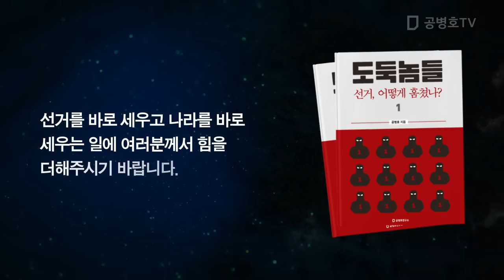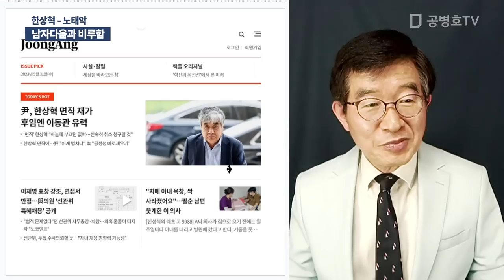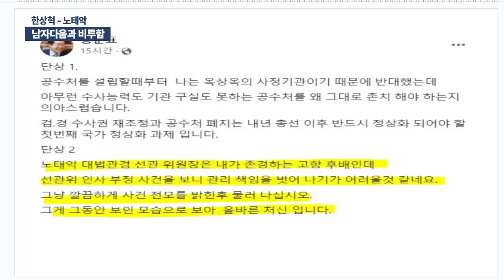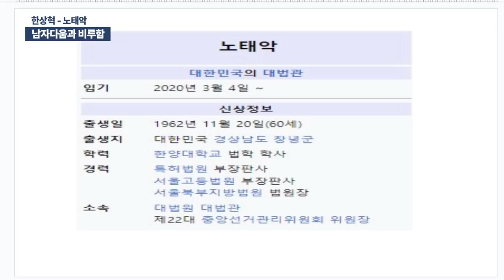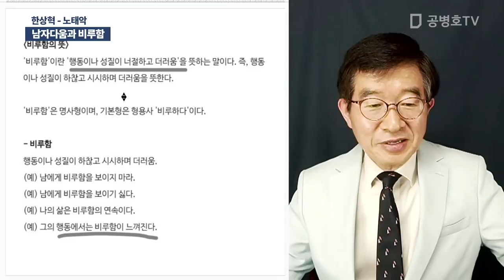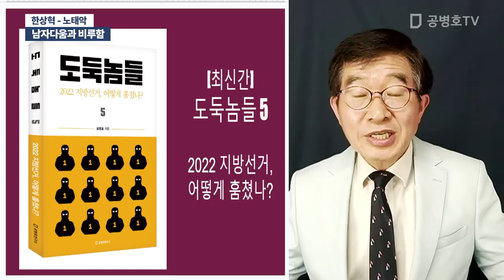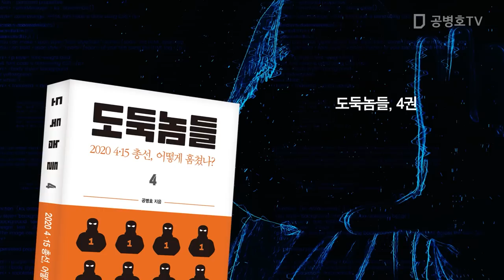남자다움과 비루함 / 한상혁 - 노태악 [공병호TV]